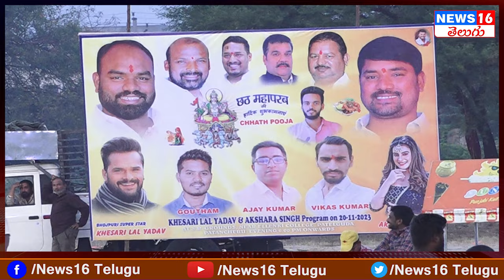Chhath Puja 2023 : జన సంద్రమైన పటాన్ చేరు | మంత్రి కాబోతున్న మహిపాల్ చిచ్చా | Khesari LaL Yadav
Chhath Puja 2023 :  జన సంద్రమైన పటాన్ చేరు | మంత్రి కాబోతున్న మహిపాల్ చిచ్చా | Khesari LaL Yadav Comments | NEWS16 Telugu

 / news16telugu​.  .